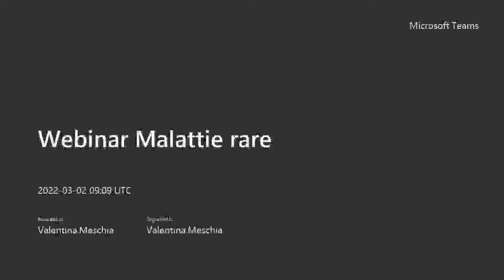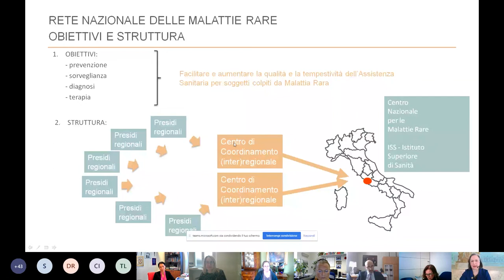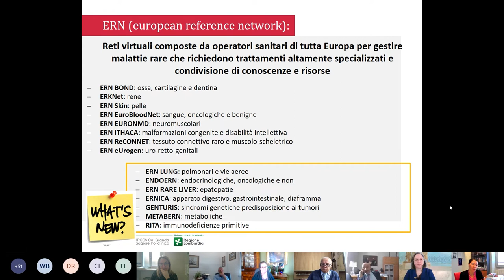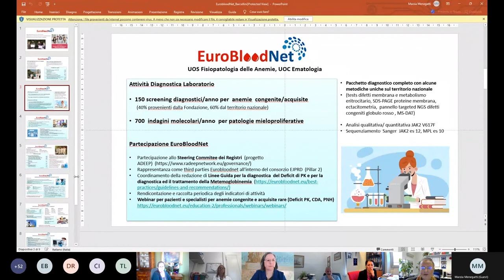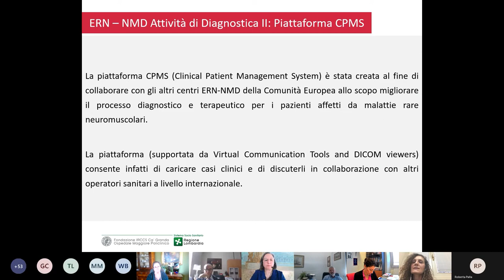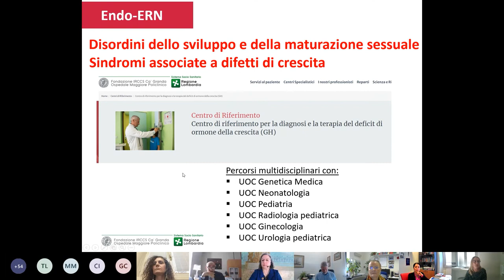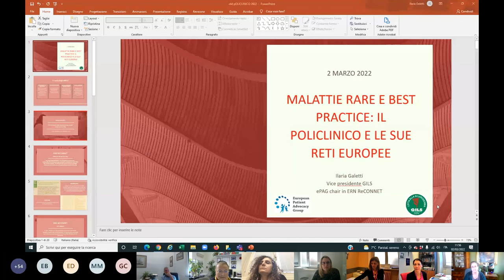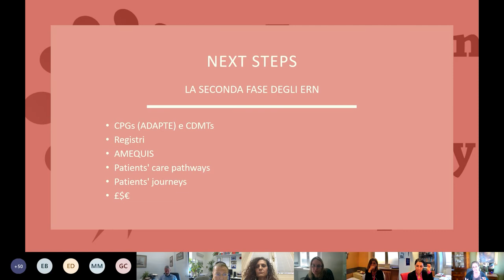WEBINAR. Malattie Rare e Best Practice: il Policlinico e le sue Reti Europee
Il 28 Febbraio si celebra in tutto il mondo la Giornata della Malattie Rare. Per mercoledì 2 marzo il Policlinico di Milano ha organizzato un webinar gratuito per parlare di reti europee e del loro impatto sulle attività assistenziali e sulla qualità della vita dei pazienti.

Un momento di incontro per informare e discutere sulle possibilità offerte dalle reti ERN, dalla diffusione di nuovi standard di diagnosi e trattamento in tutta Europa, alla partecipazione a studi clinici e progetti di ricerca che si trasformano in nuove cure per i pazienti.

PROGRAMMA

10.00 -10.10 Saluti Istituzionali – Ezio Belleri, Direttore Generale Policlinico di Milano

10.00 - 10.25 Centro di Coordinamento della Rete per le malattie rare della Regione Lombardia - Erica Daina, Centro di coordinamento regionale delle malattie rare – IRCCS Istituto di ricerche farmacologiche Mario Negri

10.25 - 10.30 Introduzione - Flora Peyvandi, Direttore Scientifico Policlinico di Milano

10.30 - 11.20 Le reti europee e il loro impatto sulle attività assistenziali e sulla qualità della vita dei pazienti - Responsabili reti ERN
ERKNet - Giovanni Montini, Direttore Nefrologia, Dialisi Trapianto Pediatrico
EuroBloodNet – Wilma Barcellini, Responsabile Fisiopatologia delle Anemia
ERN EURONMD – Monica Sciacco, Neurologia
ENDOERN – Giovanna Mantovani, Endocrinologia
GENTURIS – Federica Natacci, Direttore Genetica Medica

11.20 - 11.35 La testimonianza dei pazienti - Ilaria Galetti, Vice President GILS - ePAG ERN ReCONNET

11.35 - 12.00 DISCUSSIONE e CONCLUSIONI – Flora Peyvandi, Direttore Scientifico Policlinico di Milano